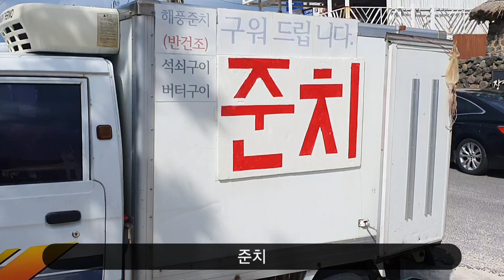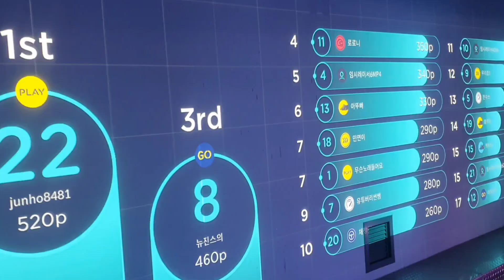제주여행 1일차 l 981파크 l 히든클리프 호텔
안녕하세요 리썬쌤입니다!
이번 영상은 일년 전 제주도 여행 영상입니다!

제주도 애월카페거리, 제주981파크, 히든클리프호텔
수영장 vlog입니다.

즐거운 여행하세요^^